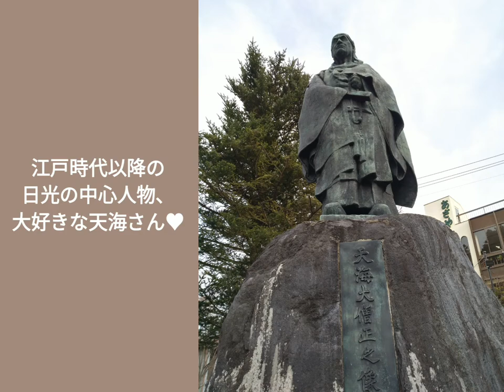【冬の世界遺産 日光】心静かに歴史を感じながら歩く✨穴場的お散歩コース💚本宮神社・四本龍寺・滝尾古道🌲🌲🌲⛩World Heritage Nikko, Japan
日光は、なぜか何度も足を運んでいる場所です。僧侶として山で修行していた前世が多かった私にとっては、修行の山の厳しい雰囲気が肌になじむからかもしれません。日光といえば江戸時代徳川家の東照宮のイメージがあると思いますが、実はその開山の歴史は8世紀に遡ります。今回訪れたのは、その頃の日光が感じられる場所で、歴史好きには本当にたまらない！歴史散策コースです（笑）

この動画で、ぜひ雰囲気を感じていただけたら嬉しいです❤

※2019年1月に撮影したものです。

Thank you for visiting my channel! I visited Nikko. It's been one of the most well-known spiritual sanctuaries since 8th century. I enjoyed a historical atmosphere there. I hope you guys enjoy my video!